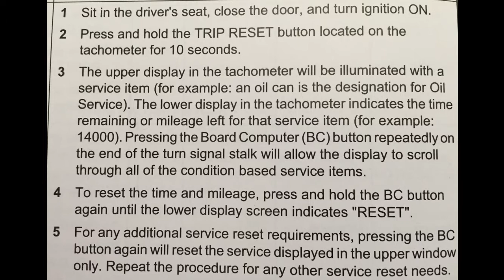HOW TO RESET OIL SERVICE LIGHT MINI COOPER (2007-2010)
MINI COOPER 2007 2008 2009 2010